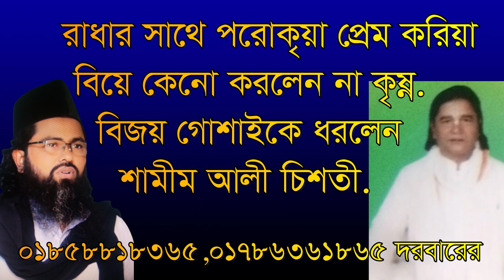রাধার সাথে কৃষ্ণ পরকীয়া প্রেম করলেন বিয়ে করলেন না কেন? Radhar shate porokria prem koria bie korlona